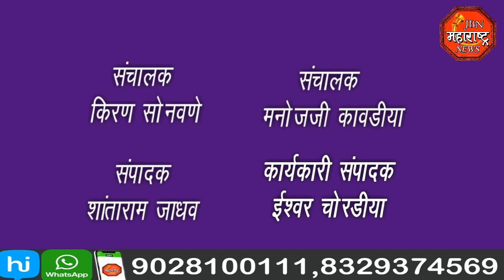jbn maharashtra news jalgaon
कोरोना बाधीत रुग्णा रुग्णालयात शुद्ध आरो(बिस्लरी बाटली) चे पाणी मिळणार ग्रामीण रुग्णालयात